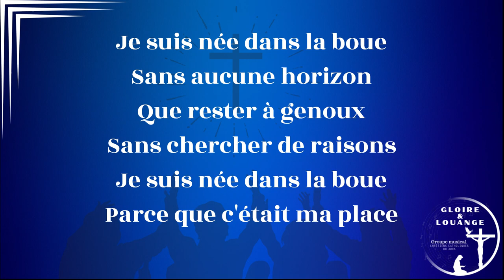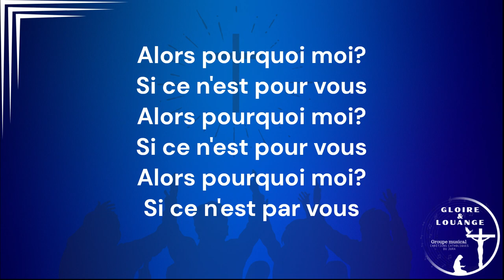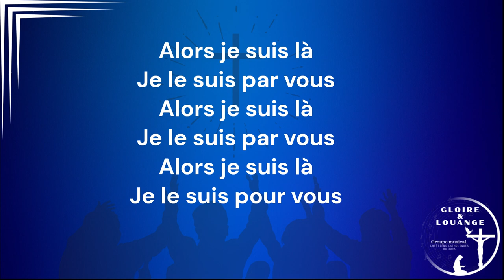instrumental avec paroles pourquoi moi ( playback )